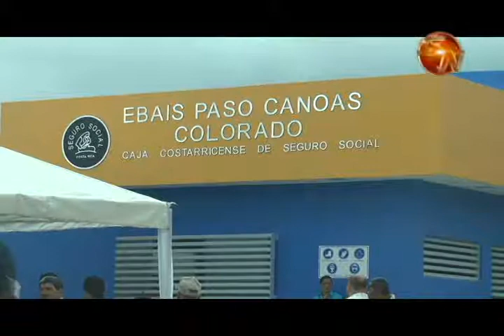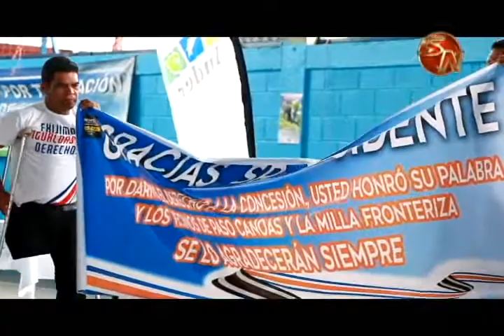Trabajos en la Laguna de Abrojo fueron supervisados por el Presidente Luis Guillermo